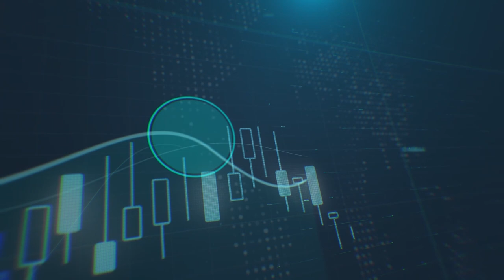التوقعات المستقبلية للين الياباني واليورو وكذلك الدولار والروبل الروسي